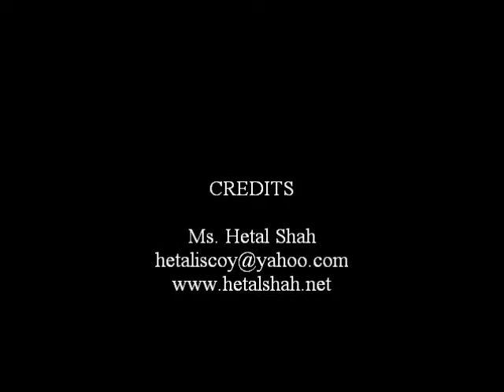Flow and Enchantment - November 2018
Here is a short video to help you attain Flow and Enchantment in life.
Ms. Hetal Shah